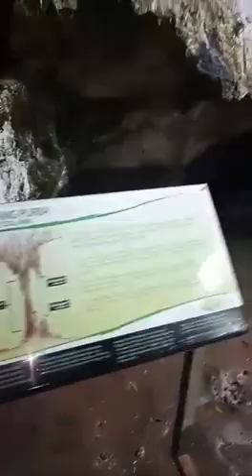MASUK PERUT GUA😎😅 (LANGKAWI)